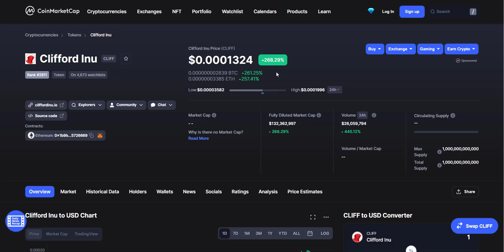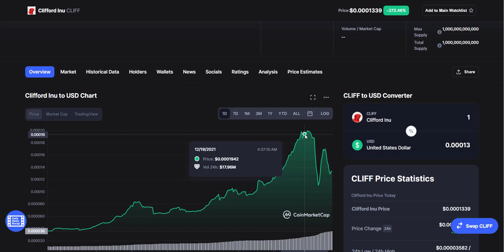CLIFFORD INU FEAR OF MISSING OUT ? STAY COOL $CLIFF EXPLODE BUT WE HAVE SITUATION HERE | MUST WATCH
many people missed out clifford inu untill now they are looking for honest review. then you are at right place just watch out whole thing in the video.
this is project of inuyasha followed by guzzler but things will settle down once fomo is over.

❤️ ABOUT ME  :
I started my journey with forex trading back in 2009 and improved my skills in technical and fundamental analysis.
but because of many circumstances there was gap of 2-3 years during this period i started digital marketing business and after that joined crypto currency.
am thankful to my brother yaseen who is always with me in this journey.
started this channel to share my knowledge to those who really seeking for it.